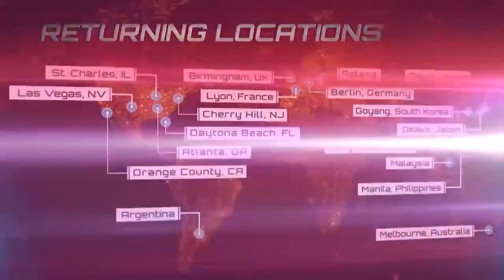Tekken 7 - Tekken World Tour 2019 Announcement Trailer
The Tekken World Tour 2019 is coming, with the first tournament located in Lyon, France on Apr. 20. Tekken 7 is available now on PlayStation 4, Xbox One, and PC.

Follow GameTrailers for more!